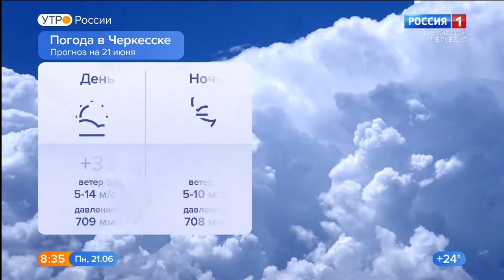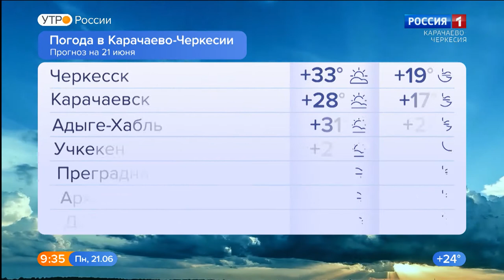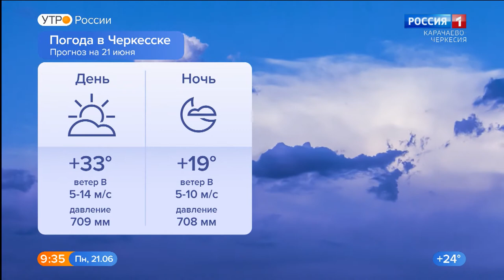Утро России. Карачаево-Черкесия 21.06.2021